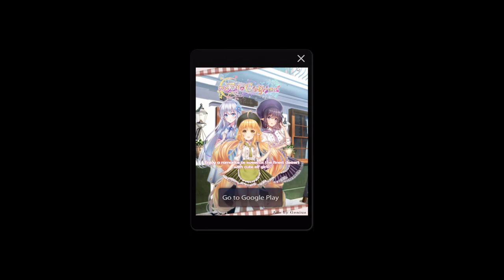Popo Poppers!: Say No to Rom-Coms!: Part 1 [3]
It's been like 3 or 4 years since I've recorded and uploaded a Genius Bishoujo video, but I've decided to come back! I likely won't record all of their games though, mostly just the ones I like. With all of that said, I hope you guys enjoy part 3 of the newly released "Say No to Rom-Coms!: Part 1" game! :)
- Are you tired of the hotness hierarchy? Do you wish to shatter adolescent love's expectations? Join the Anti-Romance Movement today and say no to Rom-Coms!

- 💔Announcing Say No to Rom-Coms!🚫
- When your attempt to ask out your crush is met with rejection, your classmate Mineko, who recently experienced similar heartbreak, ropes you into joining her visionary anti-romance club. Together, you form a movement to challenge the expectations of teenage romance and ideals, aka the hierarchy of hotness, that Mineko believes students use to determine if someone is worth dating or not. But things take an unexpected turn when she decides to run for student council president—the same position as the crush who rejected you—with the goal of destroying the hierarchy of hotness that plagues your school!

Make a stand against heartbreak—say No to Rom-Coms, and join the Anti-Romance Movement today!

📣Meet Mineko Asuma — The Anti-Romance Visionary🙅‍♀️
- Mineko is a stunning beauty whose fiery spirit sets her apart from the crowd. Although she has confidence like no other, she possesses a penchant for starting debates, likely as a result of being born into a family of influential figures. However, her sharp tongue has left her longing for genuine connections, as classmates hesitate to approach her.

United by a desire to demolish the shallow ideals of love, you and Mineko become fast allies. Though her passionate nature often clouds her judgment, at her core, her heart brims with compassion for those she cherishes, even if expressing her emotions often results in fiery clashes. Will you become Mineko’s right-hand man in her movement, or can you prove that romance isn't all bad?

🌟Meet Aoi Haneda — The Popular School Idol🌟
- Aoi is a cheerful underclassman who once graced television screens as a beloved child actress and idol. However, her legacy left her bullied by envious classmates and shunned by others intimidated by her fame, giving her a disdain for popularity and a distorted perception of romance.

Despite her petite frame and cute disposition, she possesses an indomitable spirit and hopes to stand up to her bullies, and change the way others view her. Will you help this charming idol through her turbulent
high school career or leave her to fend for herself?

📚Meet Chizuru Kawakita — The Mature Student Council President👱‍♀️
- Chizuru is an upperclassman whose elegance and beauty have placed her at the top of the school’s hierarchy of hotness. Revered for her humility and kindness, Chizuru has effortlessly captured the hearts of countless admirers, including yourself. And though your confession to her one day leads to a tearful rejection, you still can’t get her out of your mind.

As the esteemed student council president, she seems to lead the perfect life—but a particular secret shows that she longs to experience true llove. Will you stay by her side and help lift her burdens, or will her rejection alter your relationship forever?

✨OUT NOW! ✨
- 💔Say No to Rom-Coms!🚫 Part 1 is NOW AVAILABLE in English, German, French, and Italian!

Take a stand against heartbreak in this gripping 5-chapter story! Part 2 is coming soon! 💔🚀